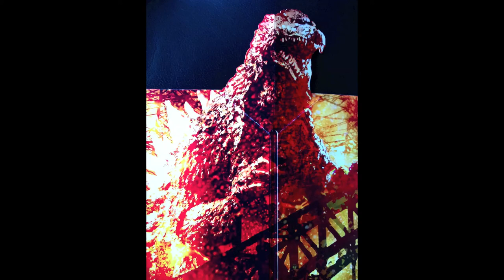Finitribe - Monster In The House (Album version)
Finitribe - Monster In The House
Album : Grossing 10K (1991)
Picture is taken from the artwork of "Godzilla" (Criterion Collection); Directed by Ishiro Honda (1954)